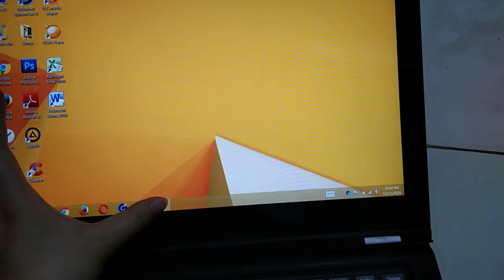Laptop lenovo yoga 13 core i7 Ram 8gb SSD 128GB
Dijual Lenovo Yoga 13 model 20175
Intel core i7-3537U ~ 2.5 GHz
SSD 128gb
Ram 8gb
Vga Intel HD Graphics 4000
webcam
Ukuran 13.3 inchi HD touchscreen IPS
OS win 8
Baterai ±3-5 jam